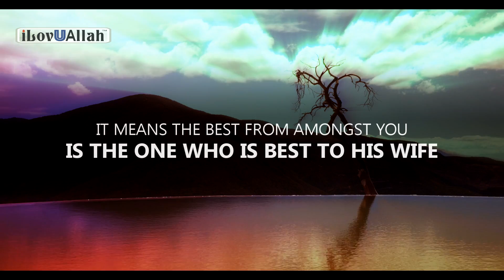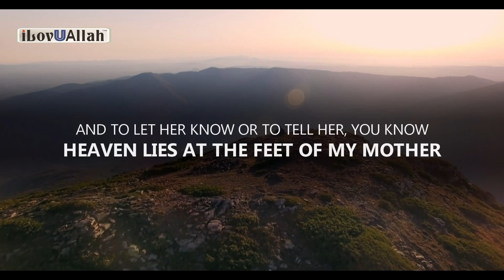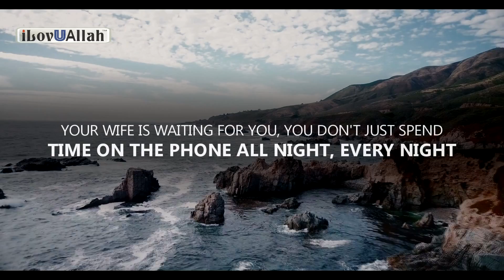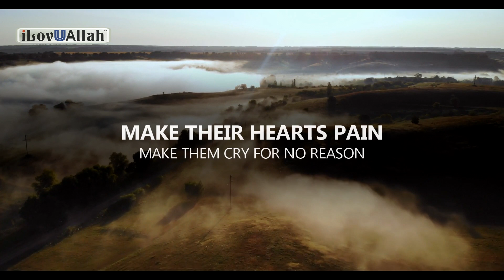BE NICE TO YOUR WIFE DURING LOCKDOWN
Be nice to your wife, a beautiful reminder by brother Mufti Menk.